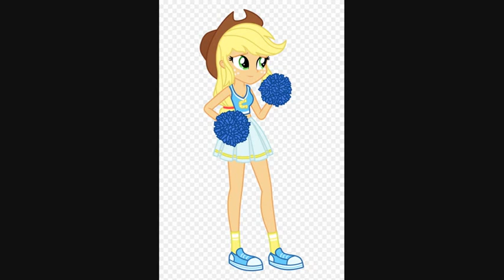Equestria Girls Cheerleader